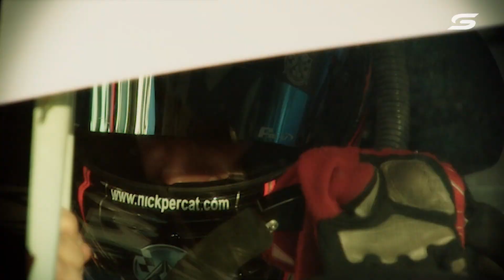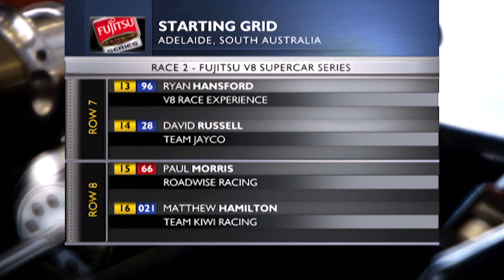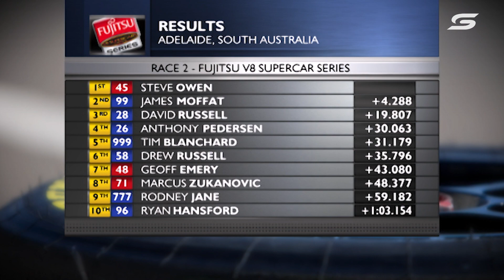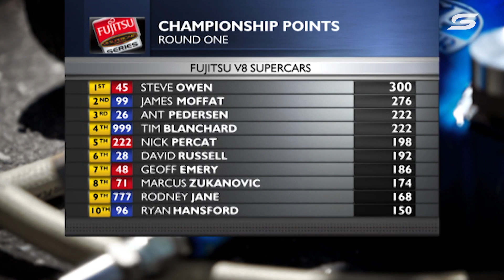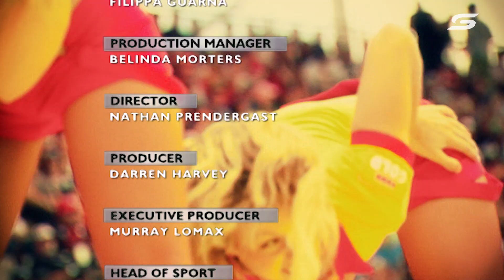Race 2 - Adelaide 500 [Full Race - SuperArchive] | 2010 Fujitsu V8 Supercar Series